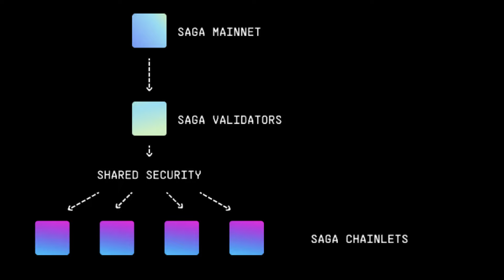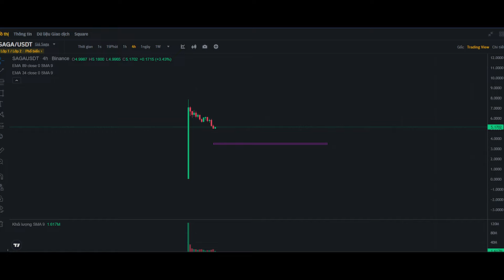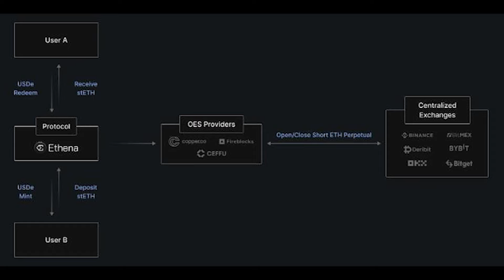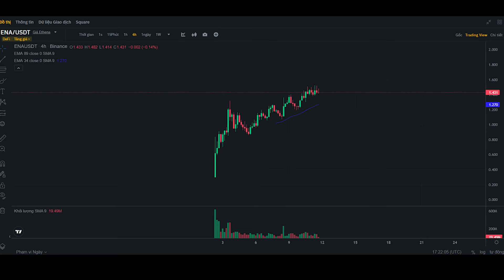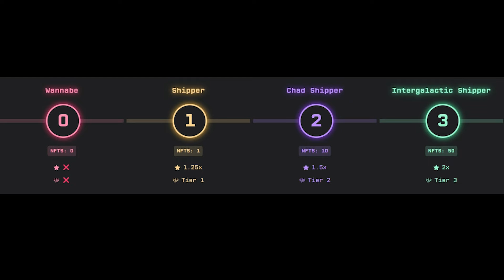SAGA, ENA, TNST - Coin mới Binance có đáng để đầu tư?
Tổng hợp các kênh thông tin và nhóm thảo luận:

🍀Nhóm Trading Margin/Future (Hướng dẫn phương pháp trading, mẹo giao dịch)